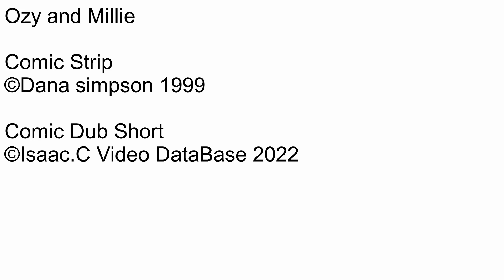Ozy and millie Comic dub Short Ep222 Preparation for the real world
Number: 222
Name: Preparation for the real world
Rated: 4+